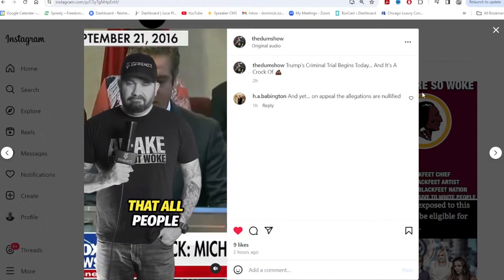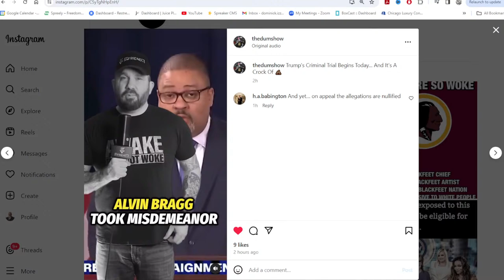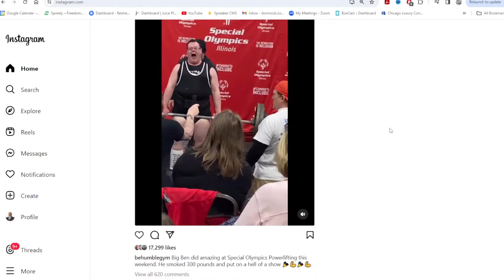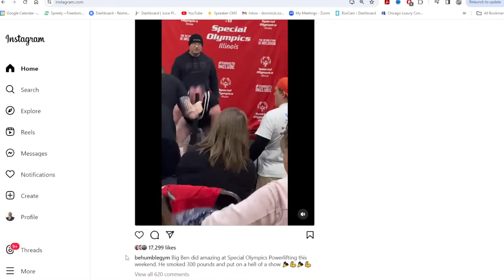The Rants of Izzo Show LIVE! 04/15/24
Retired cop, political candidate, published author and entrepreneur Dominick Izzo hosts this live stream of consciousness show, covering everything from porn to politics!  Live, weekdays at 1pm Eastern on Spreey TV!

FREE SPEECH GEAR:

"I love my country / I hate my f*cking government" tee shirt